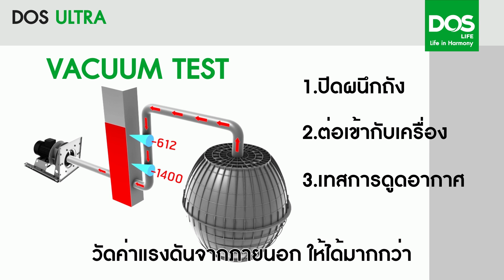EP.7 ถังบำบัดน้ำเสีย DOS ULTRA แข็งแรงแค่ไหน ? : Talking Water Tank by DOS Life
ถังบำบัดน้ำเสีย DOS ULTRA มาพร้อมกับข้อดี " แข็งแรงระดับสากล ทนทาน ปลอดภัย " มาดูกันว่าแข็งแรงยังไง 😉😉
ติดตามชมรายการ "Talking Water Tank by DOS Life" ตอนใหม่ได้ทาง  Youtube DOS Life

Talking Water Tank by DOS Life รายการที่เราจะให้ความรู้ และตอบทุกข้อสงสัยเกี่ยวกับถังเก็บน้ำ

คุณเคยพบกับปัญหาถังบำบัดเต็มเร็ว ใช้ได้ไม่เต็มประสิทธิภาพมั้ย? ปัญหานี้จะหมดไปด้วยถังบำบัดน้ำเสีย DOS ULTRA และ DOS HERO 👍👍👍

- นวัตกรรมวัสดุ HDPE (High Density Polyethylene) คุณภาพสูง มีความทนทาน แข็งแรงกว่า MDPE 💪💪💪
- Spiral Cross FLow Media เพิ่มพื้นที่ในการยึดเกราะของ Bacteria เพื่อประสิทธิภาพในการบำบัด และป้องกันงูและสัตว์เลื้อยคลานเข้ามาในตัวถังได้✨✨
- ระบบการกรองไร้อากาศ (Anaerobic Filter) ให้ประสิทธิภาพในการบำบัดสูงกว่าระบบการกรองแบบเดิม 👍👍👍
- ลอนรอบตัวถัง โครงสร้างถ่ายแรงรอบตัวถัง สามารถรับแรงได้ดีกว่าเดิม
- ไม่มีบ่าถัง สะดวกกว่าไม่ต้องขุดลึก
- ผ่านการทดสอบ และได้รับการรับรองมาตรฐาน ISO

🔧แจ้งซ่อมสินค้า บริการหลังการขาย คลิก

☎ สอบถามข้อมูลเพิ่มเติมได้ที่ DOS Call Center 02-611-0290